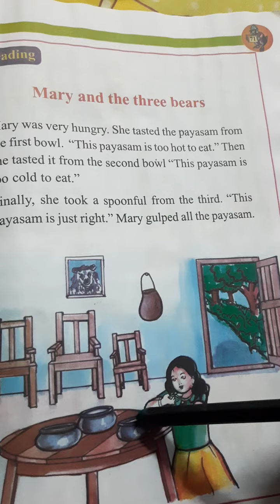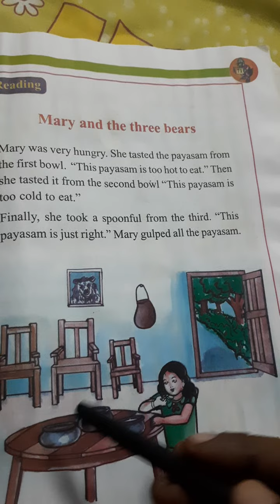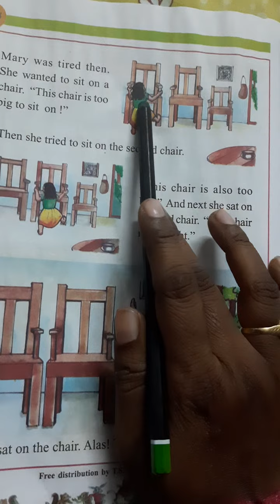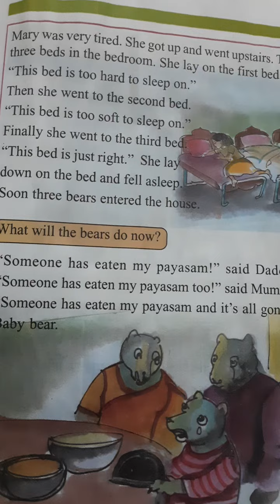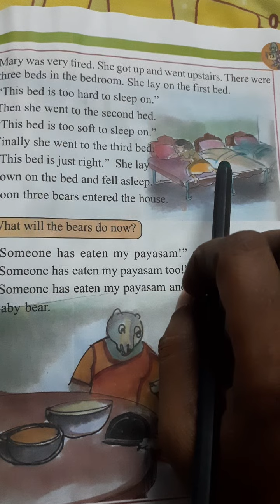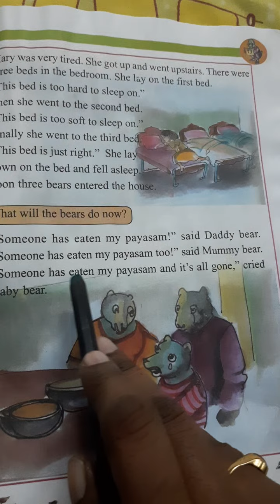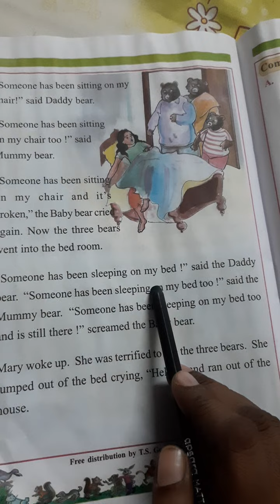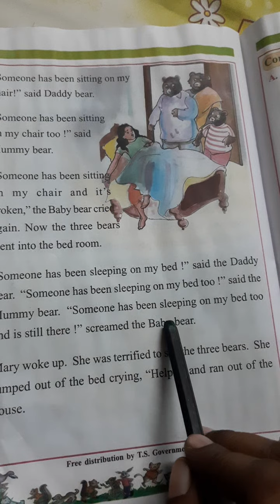3rd class english UNIT 6 MARY AND THREE BEARS ..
3rd class english.